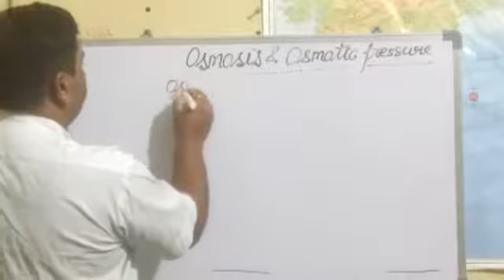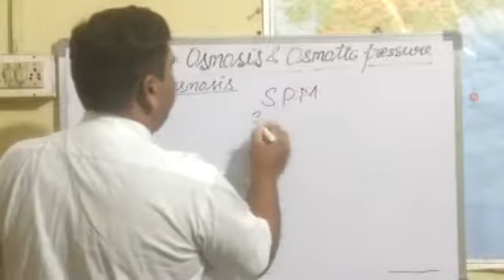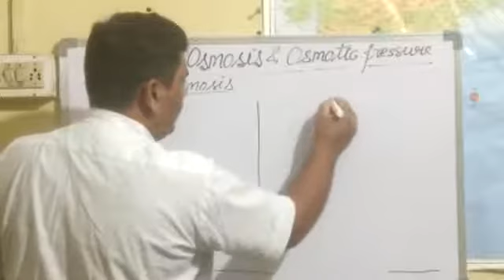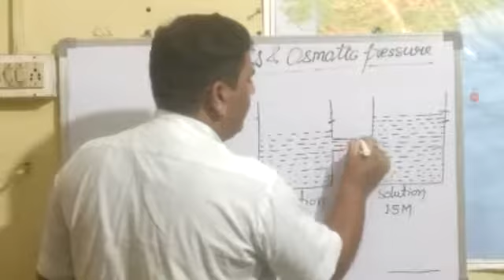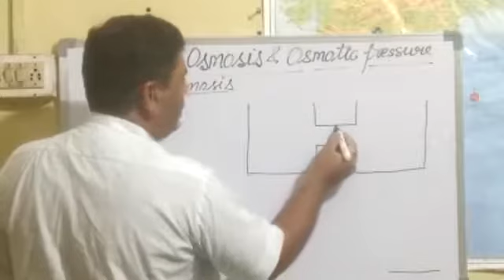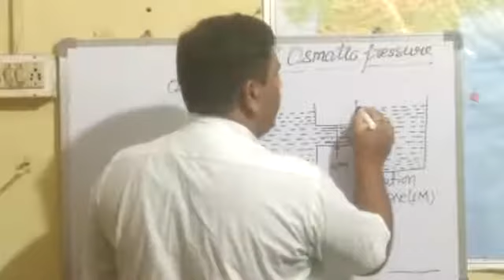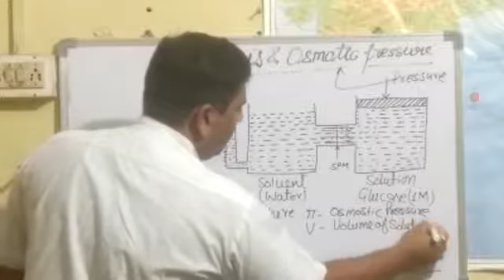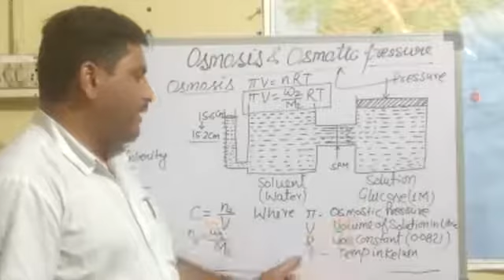Osmosis and Osmotic Pressure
Solution NCERT class 12